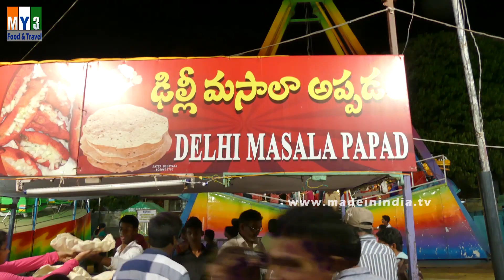Papad 70mm | World Biggest Size Papad